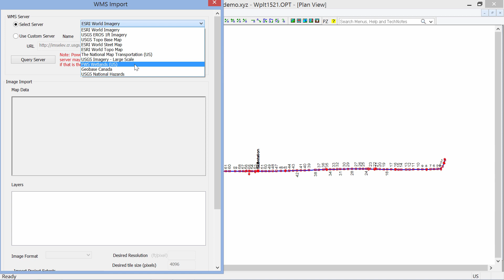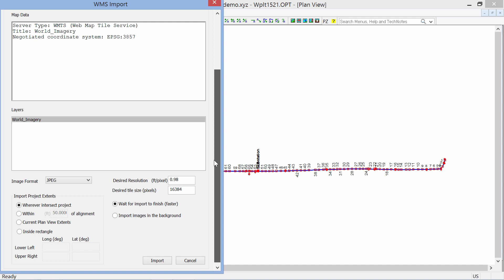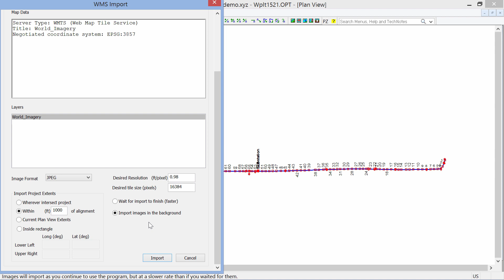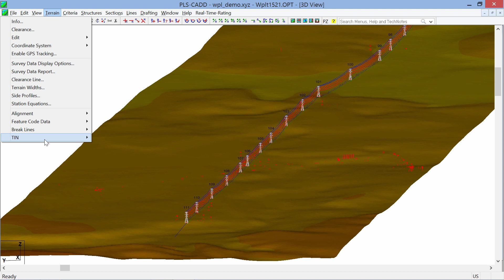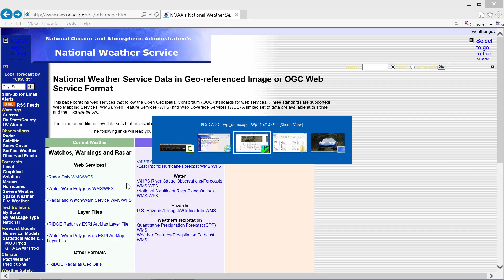PLS-CADD Web Mapping Services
Use the WMS/WMTS client built into the Attachment Manager to import free imagery into your project quickly and easily.